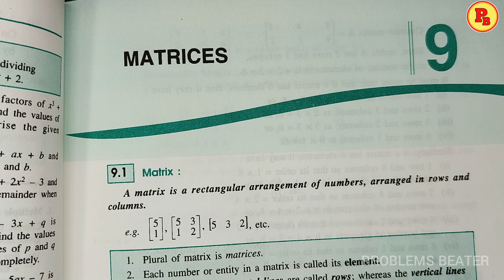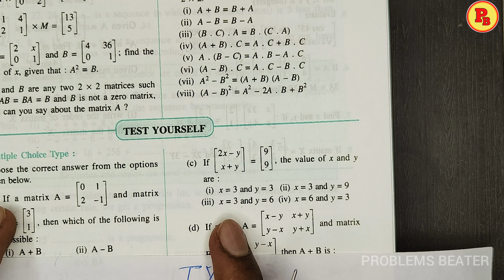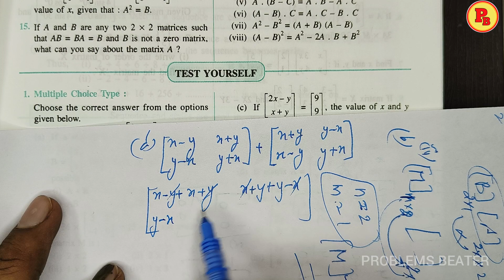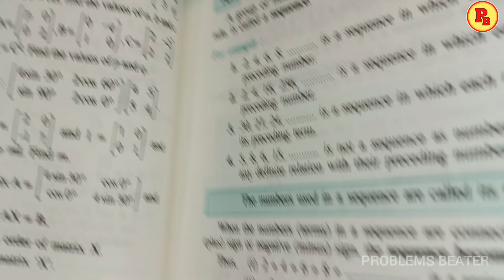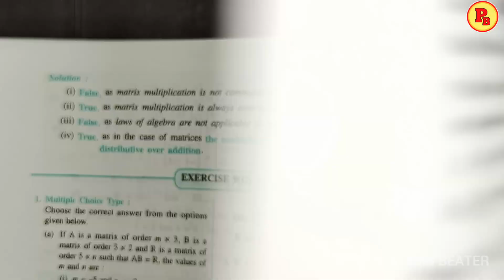Matrices || CH-9 || TEST YOURSELF || MCQ'S || CL-10TH ICSE || SELINA CONCISE